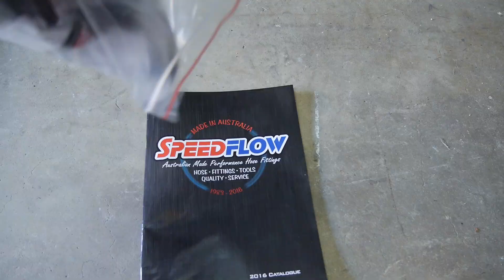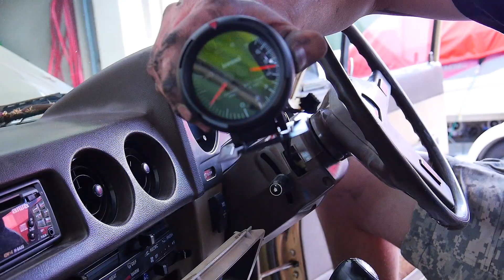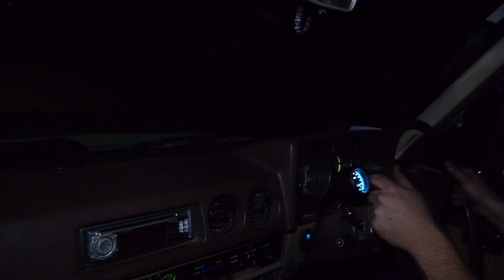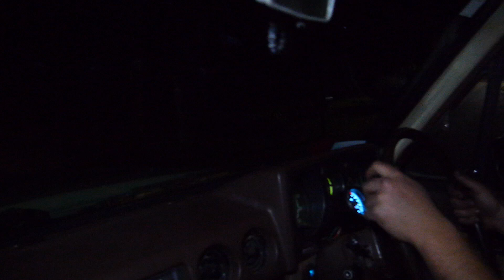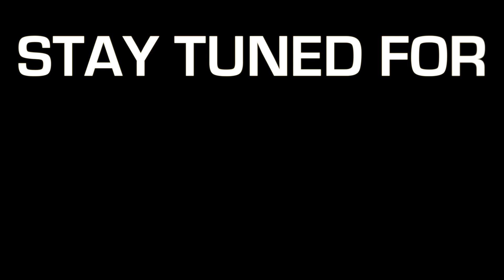HOW TO TURBO YOUR 2H DIESEL - 60 LAND CRUISER BUILD - FIRST START - PART 4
Join us as we turbo charge Reece's 1983 Toyota Land Cruiser which has the almighty 4L straight 6 2H diesel motor.
We give you an in-depth view into this awesome custom turbo setup through every step of the way.

In this episode, we finalize everything & even fire it up!